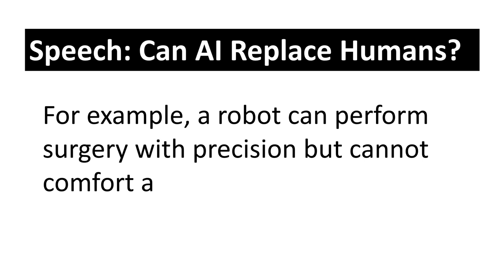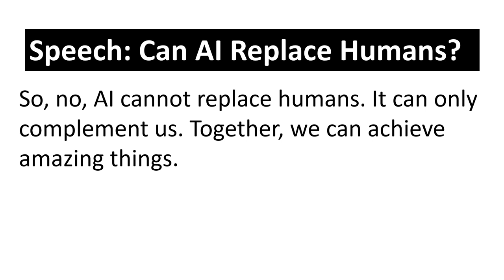English Speech on Artificial Intelligence | Can AI Replace Humans? AI Speech Writing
Can AI Replace Humans? AI Speech Writing | 1 Minute Speech on Artificial Intelligence

It is a FREE You tube Channel for CBSE class 9-12 students. We teach English subject in an easy way.
We believe that students of India whose native language is Hindi can better understand any language when explained in Hindi. They can grab the concepts easily and more clearly.
That's why it is an initiative by Homework Help By RG to make education FREE in its real sense to every child. Padhega India tabhi to badhega India.